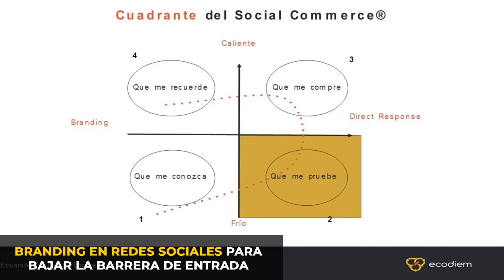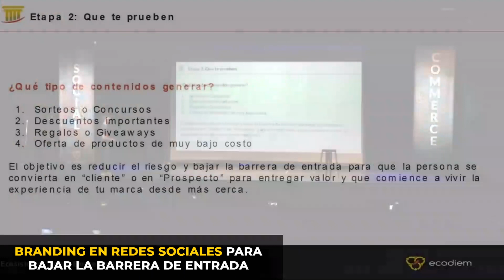Branding en Redes Sociales para bajar la barrera de entrada.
Entonces, es necesario que tengas un “gancho” atractivo para que tus potenciales clientes se atrevan a probar tu producto o servicio en lugar del de tu competencia.
Es lo que llamamos “bajar la barrera de entrada” y este tipo de contenidos es el que debes generar para lograr que tu cliente te pruebe, te conozca un poco mejor. 🎉
⏬En el video encontrarás varias ideas de qué incluir en este tipo de contenidos de branding. ¡Míralo!